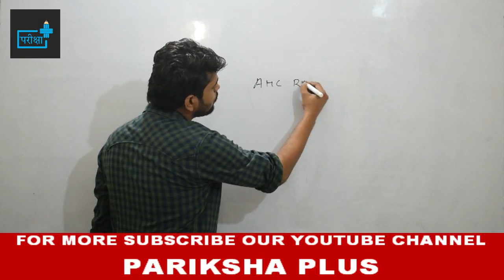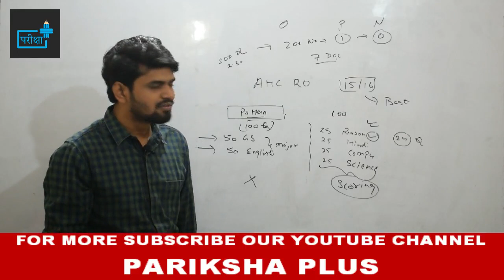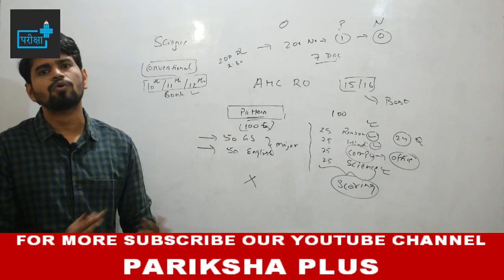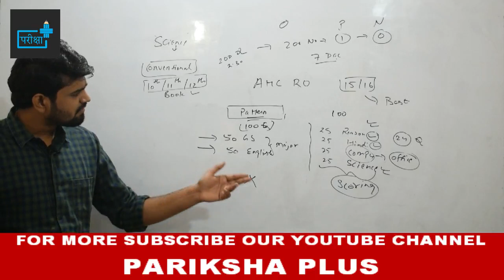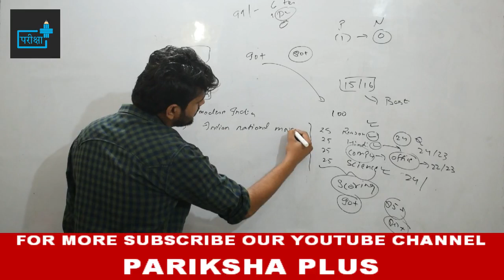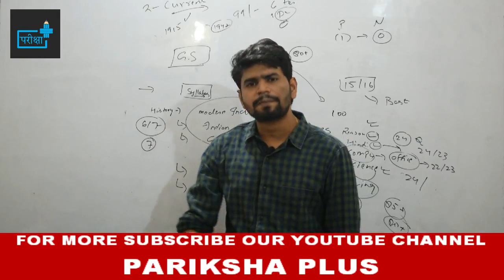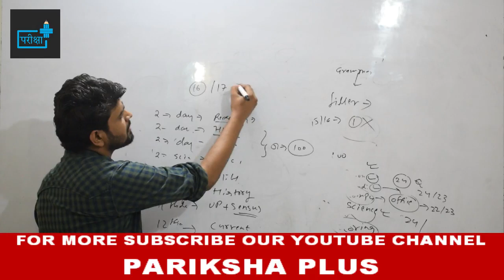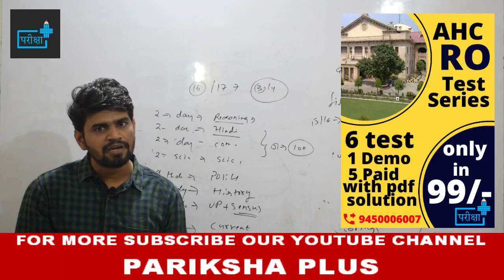🔴AHC RO | BEST STRATEGY | HOW TO CLEAR IN 15 DAYS